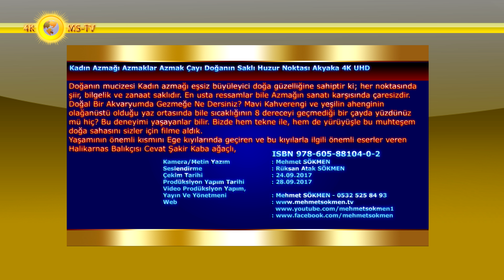Kadın Azmağı Azmaklar Azmak Çayı Doğanın Saklı Huzur Noktası Akyaka 4K UHD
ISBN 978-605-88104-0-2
Doğanın mucizesi Kadın azmağı eşsiz büyüleyici doğa güzelliğine sahiptir ki; her noktasında şiir, bilgelik ve zanaat saklıdır. En usta ressamlar bile Azmağın sanatı karşısında çaresizdir.  Doğal Bir Akvaryumda Gezmeğe Ne Dersiniz? Mavi Kahverengi ve yeşilin ahenginin olağanüstü olduğu yaz ortasında bile sıcaklığının 8 dereceyi geçmediği bir çayda yüzdünüz mü hiç? Bu deneyimi yaşayanlar bilir. Bizde hem tekne ile, hem de yürüyüşle bu muhteşem doğa sahasını sizler için filme aldık.
Yaşamının önemli kısmını Ege kıyılarında geçiren ve bu kıyılarla ilgili önemli eserler veren Halikarnas Balıkçısı Cevat Şakir Kaba ağaçlı,
“Roma’yı gör de öl, Gökovayı Gör de yaşa” der. Gökova körfezini ve onun merkezi sayılan Ak yaka’nın güzelliğini anlatmak için bundan daha güzel bir söze gerek yok aslında. 5. yüzyılda yaşamış Bizanslı Tarihçi Stephanos’un eserinde azmağın ismi Idymos olarak geçiyor. Yani İdima nehri anlamında, ilk çağda burada kurulan kent İdima’dır.
Azmak başı anlatılmaz, yaşanır. Adeta doğal bir akvaryum. Yaz, kış suyun derecesi 12-13 derece, sodalı ve cilde iyi geldiği içinde yöre halkı tarafından çok tercih ediliyor. Balıklar, Su kaplumbağaları, kaz ve ördeklerle bir harmoni içerisinde suyla yosunların dans ettiği gidiş dönüş ortalama 45 dakika, ama bir ömre bedel keyif alabileceğiniz, hafızalarınıza kazınabilecek bir doğa harikasıdır. Piyade tekneleriyle turladığınız, Sakar  dağlarından kaynakla gelen su azmak başı labirentini besliyor.
Akyaka limanında köprübaşı sonrası azmak başı öncesinde açık deniz tatlı suyun ve tuzlu suyun birleştiği noktada soğuk suya dayanıklıyım diyorsanız bir iki dakika suda kalmayı deneyin. Bir de akşam üstü gün batımlarında Azmak çayının kenarındaki balık restaurantlarından birinde yerinizi ayırtmayı unutmayın. Akyaka evleri aranızda, önünüzde Gökova serin doğal, muhteşem bir flora ve fauna yapısıyla da sofranıza eşlik eden muhteşem bir manzara. Barış Manço unutulmaz bestelerini burada yaptı. Yaz Dostum!
Azmak başında ağaçların arasında muhteşem doğa unutulmaz şarkılara her daim ilham kaynağıdır. İşte Akyaka, suya temas et, gençleş, yenilen. Doğaya bak kendine gel. Evleri izle hayran kal, bir masal yada rüya değil gerçek bir harika, Zeus’un Hera'ya aşık olduğu yerdir, Akyaka.
Her anında ayrı bir mutluluk tadacağınız, tekne gezisinde, nehirde yüzmeniz sizi zinde yapacak, mutlu olacaksınız. Nehrin berrak, temiz suyu çok soğuk olmasına rağmen, suya daldıktan birkaç saniye sonra, çıkışta hadi yine dalalım dedirtecek alışkanlık yapacaktır. Yani Akyaka’ya gelip de, yapmadan gitmeyeceğiz bir şey daha varsa, o da Azmak Nehri’nde bir tekne turu veya kenarda yürüyüştür. Yeşil ile mavinin kucaklaştığı
Azmak’ta, doğanın o eşsiz keyfine varabileceğiniz anlar yaşayacaksınız
Akyaka da suya girilen yerlerden, azmak deresi de plajı kadar popüler. Azmak deresi, sürekli kenarlardan kaynayan bir su olduğundan sabit ısısını yani soğukluğu ile temizliğini kaybetmiyor. Burada insanlar suya girip yüzüyor, kendilerini sele kapılmış gibi ırmağın akışına bırakıp gidiyorlar. Azmak deresi aslında doğal bir akvaryumdur. Teknelerle yapılan azmak turunun diğer adı Azmak-Akvaryum Turudur. Çünkü bir akvaryumun üzerinde geziyor gibisiniz ve aşağıdaki tüm doğal hayatı, özellikle balıkları izleyebiliyorsunuz. Burada, olta da dahil her türlü balık avcılığı yasak.

Kamera/Metin Yazım : Mehmet SÖKMEN
Seslendirme : Rüksan Atak SÖKMEN
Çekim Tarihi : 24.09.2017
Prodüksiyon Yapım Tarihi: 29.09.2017